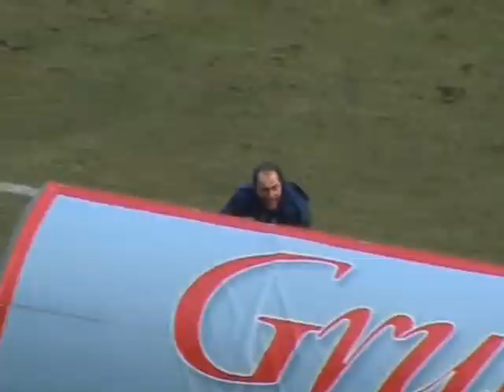Monza ProPatria 1-1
Terza giornata di ritorno: i biancorossi di Giuliano Sonzogni fermano in casa la temibile capolista. Immagini di Bruno Giove.